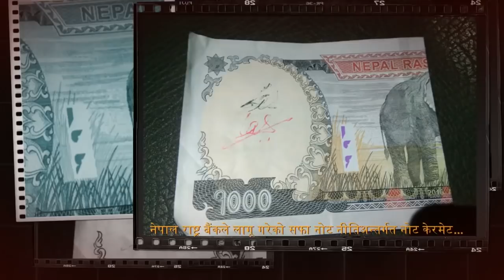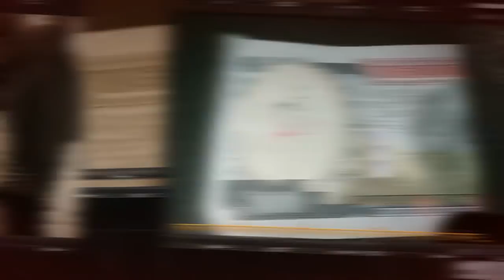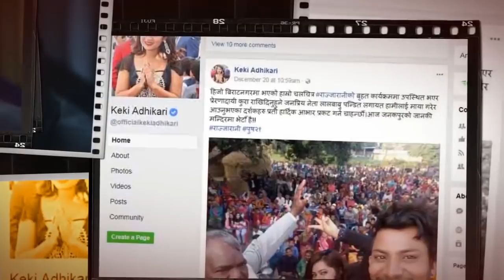लालबाबु र केकीलाई कार्वाही ??? Keki Adhikari Lalbabu Pandit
लालबाबु केकीलाई  कार्वाही ??? लालबाबु र केकीलाई  कार्वाही ??? Keki Adhikari Lalbabu Pandit